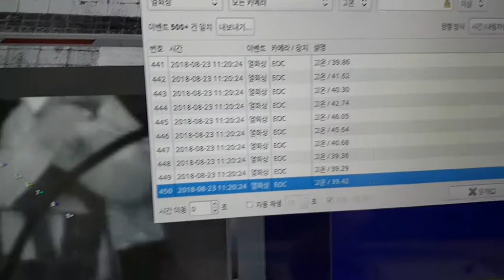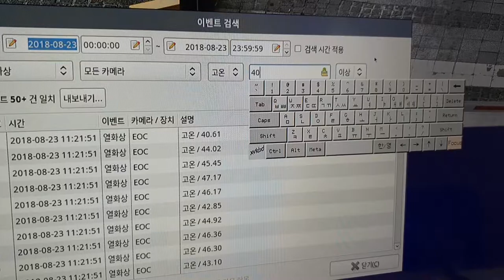EMSTONE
EMSTONE NVR Solution EOC 열화상카메라연동
(EOC Thermal Camera controlled by EMSTONE NVR)